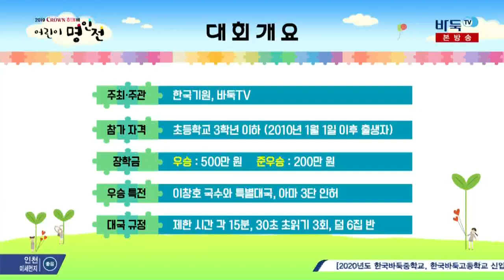2019 크라운해태배 어린이 명인전 16강전 5경기 이준:김시황 (08/24)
2019 크라운해태배 어린이 명인전 16강전 5경기 이준:김시황 (08/24) 다시보기